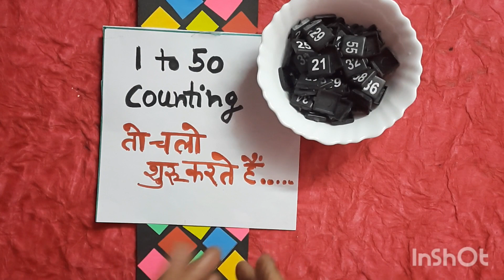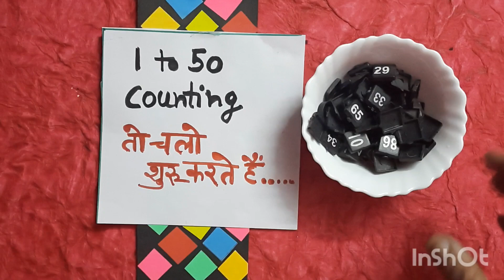1 to 50......तो चलो शुरू करतें हैं😎🤪/Kitty party games/1Minute games/Tambola Game/Funny games 🤩💃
1 to 50. तो चलो शुरू करतें हैं😎🤪/Kitty party games/1Minute games/Funny games 🤩💃